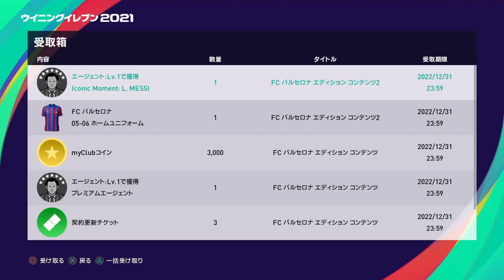【ウイイレ2021】pes2021 eFootball ウイニングイレブン2021 SEASON UPDATE メッシ バルセロナエディション 購入特典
eFootball ウイニングイレブン 2021 シーズンアップデート